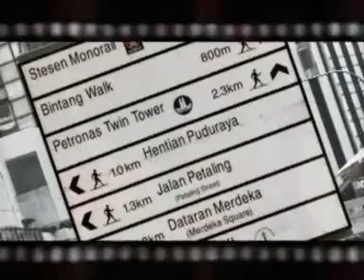[MV] Dancing Out - Super Junior w/ TRANSLATION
Super Junior's 2006 Summer SMTown Music Video, "Dancing Out". Credits to Claire & aheeyah.com. --NAOMI.

2003 SMTOWN right now
Sapphire blue is Super Junior
Dancing out on the Edge

I go out into the world with beautiful you
Try to experience more things and feel more

Don't hide your pain, don't force a smile
I'm beside you, so what do you have to worry about?!

*Come run wildly with me Race on that field
Yell as loud as you can at the top of the mountain
Don't stop in this incredible world I'm alive
Dancing out on the Edge together

Even though I worked late last night
This isn't the first time I've wanted to rest

Even with my feet firmly on the ground
Sometimes I wanted to fly like a bird
On a trip of liberation

*Repeat

Raise both arms, put your hands in the air, and yell with all your might!
I want to race I want to escape Time with Super Junior!

It comes from within
The thing only we have; that's cool
In honor of the love no one can break

Yell as loudly as you can at the top of the mountain
Don't stop in this incredible world I'm alive with me

Yell loudly!
Yell loudly!
Don't worry -- give our bodies to the rhythm
Yell loudly!